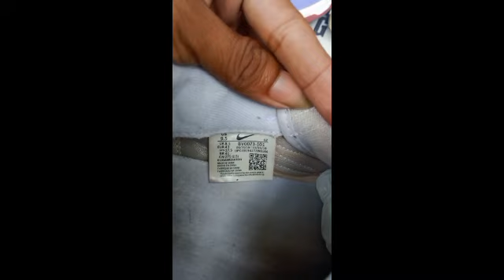SEPATU SECOND HARGA HANYA RATUSAN AJA‼️‼️NIKE,ADIDAS,CATERPILAR,CONVERSE-BANG OMEN-0813-9964-5727